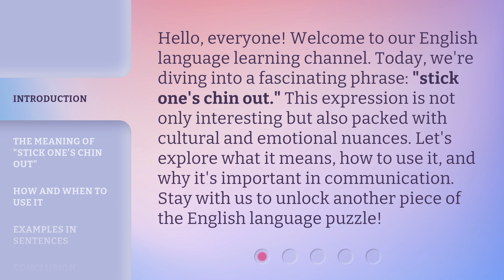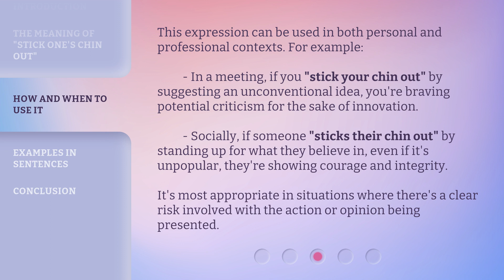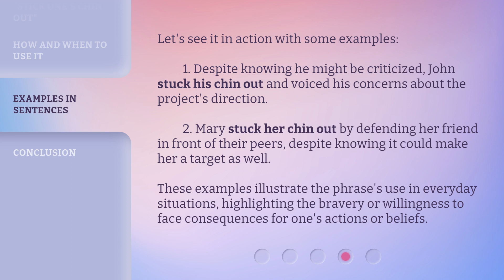Understanding "Stick One's Chin Out": A Guide to Bravery and Risks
Chin Up: A Guide to Bravery and Risks • Discover the true meaning of 'Stick One's Chin Out' and learn how to embrace bravery and take risks in this insightful guide.

00:00 • Introduction - Understanding "Stick One's Chin Out": A Guide to Bravery and Risks
00:38 • The Meaning of "Stick One's Chin Out"
01:12 • How and When to Use It
01:47 • Examples in Sentences